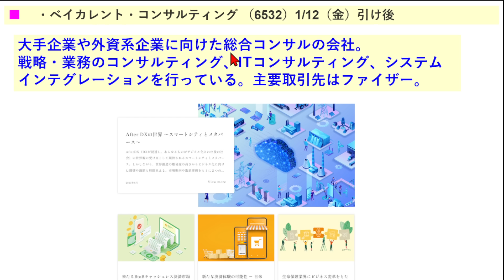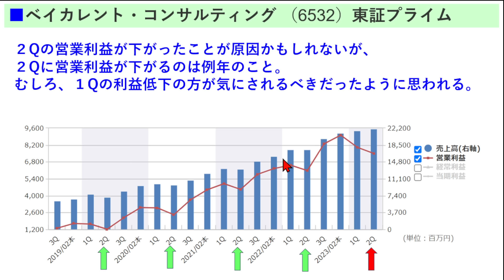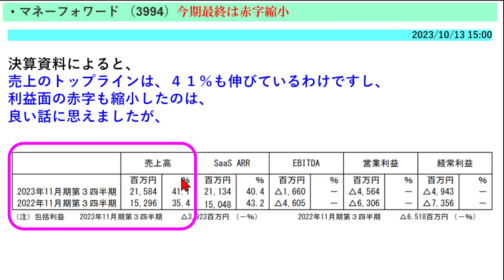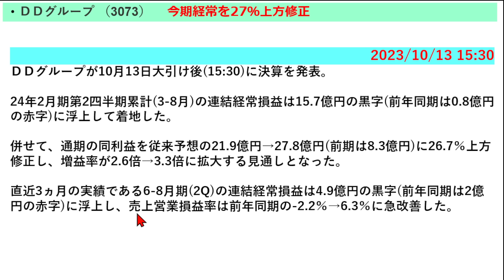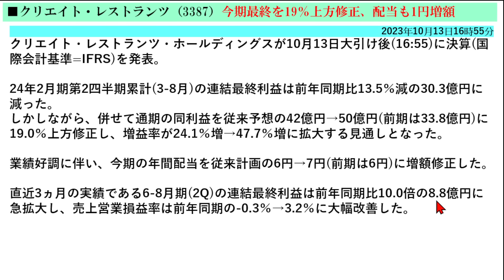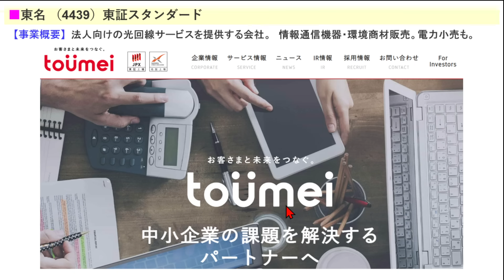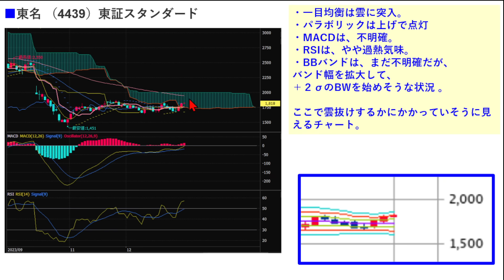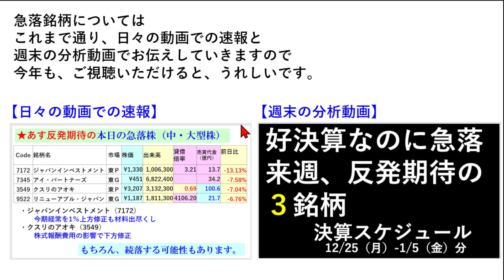あす上がる株 2024年１月前半に期待できそうな６つのチャンス ～最新の日本株での株式投資のお話です～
昨年のデータから、新春２０２４年１月前半に期待できそうな６つのチャンスについてお話しいたします。最新の日本株での株式投資のお話です。

【チャプター】
00:00 イントロ
00:28 ベイカレント・コンサルティング （6532）
07:35 マネーフォワード （3994）
15:19 ＤＤグループ （3073）
21:12 クリエイト・レストランツ（3387）
26:28 東名 （4439）
31:49 バリュエンスホールディングス （9270）
35:43 エンディング